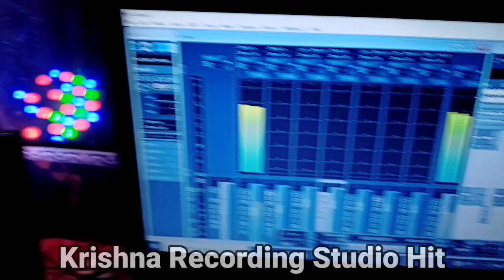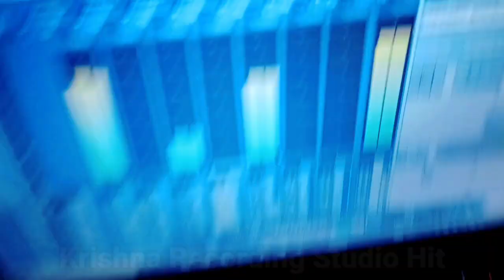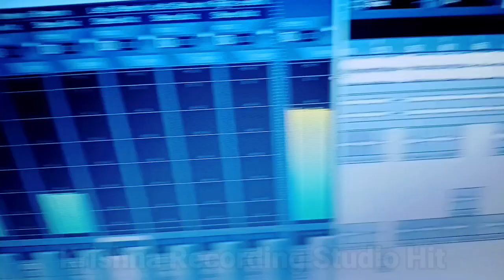Deshbhakti Song New live video krishna recording studio sampurna Nagar